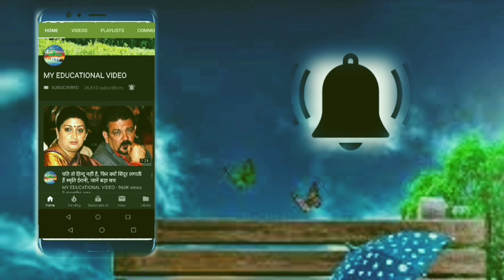विराट कोहली का 7वां दोहरा शतक, सचिन-सहवाग का महारिकॉर्ड तोड़ा